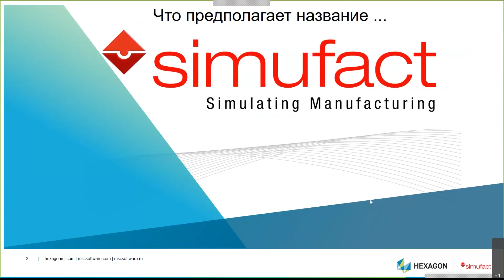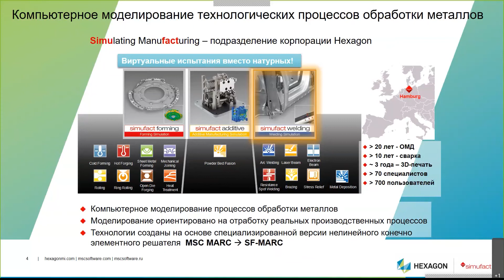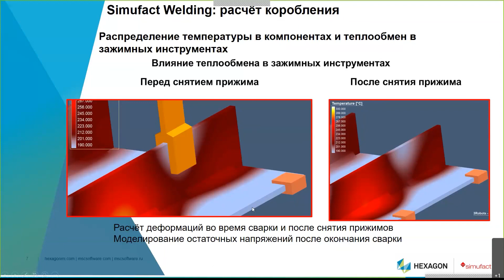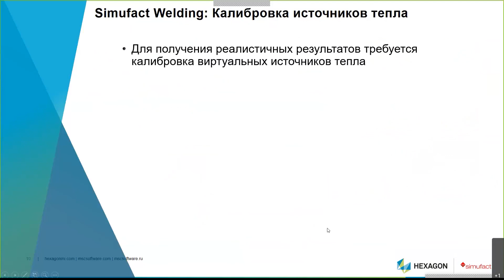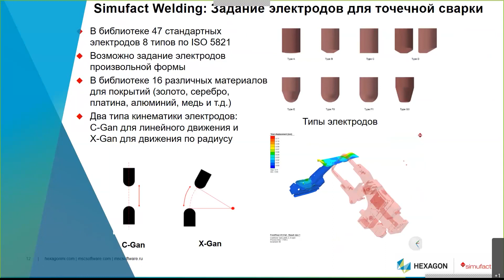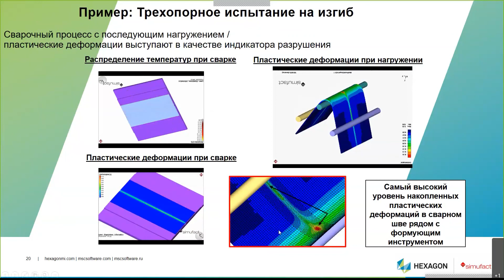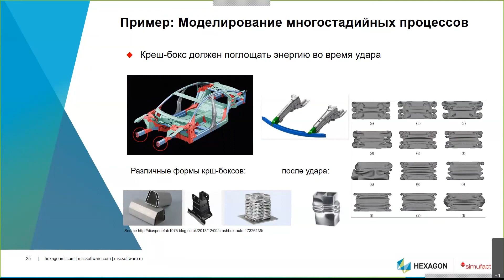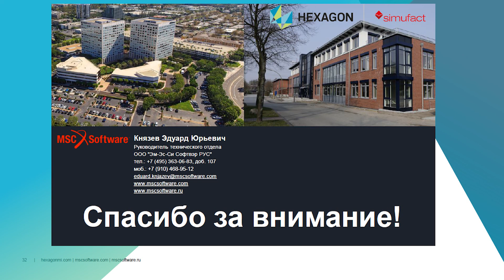Сварка. Компьютерное моделирование и оптимизация процессов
Запись второй части вебинара, где рассказывается о примере практической работы с пакетом расположена по данной ссылке:

Запись вебинара «Компьютерное моделирование и оптимизация процессов сварки»,
16 апреля 2020 г.
Докладчик: Эдуард Юрьевич Князев

Программный комплекс Simufact Welding предназначен для моделирования и оптимизации процессов сварки и позволяет моделировать такие процессы, как: дуговая сварка, сварка лазерным лучом, электронно-лучевая сварка, гибридная сварка, контактная (точечная) сварка, а также пайка. Использование Simufact Welding дает возможность повысить эффективность и оптимизировать процессы сварки и решает задачу по минимизации коробления и остаточных напряжений в деталях, позволяет определить оптимальную последовательность сварочных операций и разработать наилучшую схему фиксации свариваемых деталей. Пользователь может определить окончательную форму изделия с высокой точностью, спрогнозировать микроструктуру материала в околошовной зоне, исключить образование горячих трещин, спрогнозировать последствия термического воздействия на свойства сварных швов, а также провести оценку прочности сварного соединения.